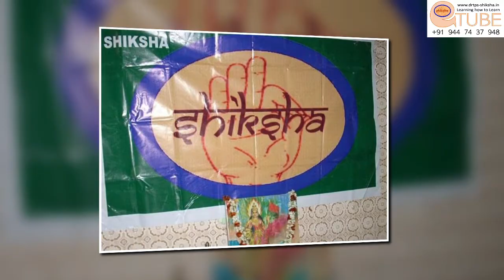0110 - 100110 - Ananthapur - YOUTH Empowerment - BTech students - Shiksha with DrTPS